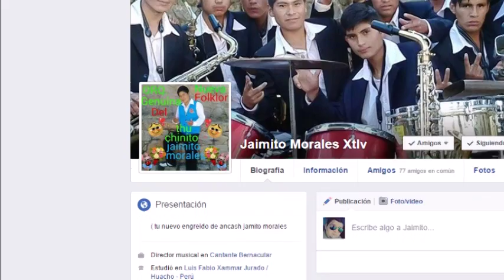JAIMITO MORALES & ORQ HICE MAL EN QUERERTE PRIMICIA 2017 v,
JAIMITO MORALES
Contactos :
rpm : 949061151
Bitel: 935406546